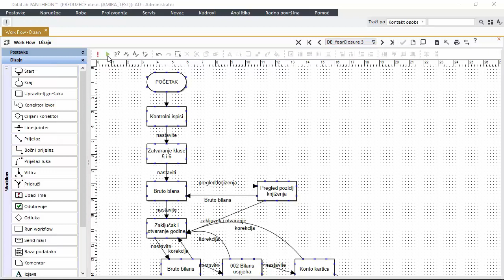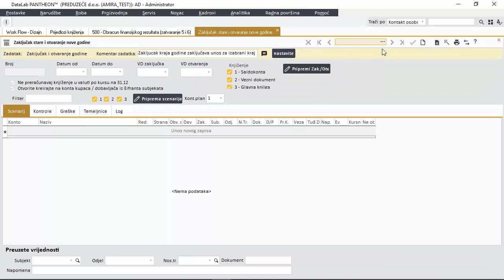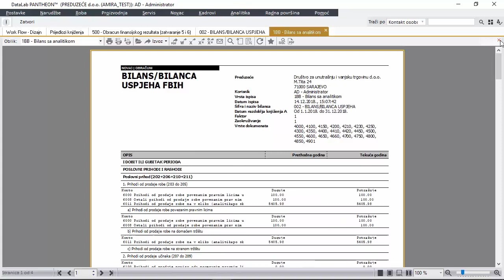PANTHEON Workflow - poslovni proces za zaključak godine I BA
Pojednostavite kompleksne poslovne procese i predajte odgovornost PANTHEON-u.

Upravljanje poslovnim procesima sa poslovno-informacionim sistemom PANTHEON WorkFlow ubrzava i poboljšava procese, koji se svakodnevno odvijaju u vašem preduzeću. Vrijeme je da rutinske, ponavljajuće zadatke, koji vam oduzimaju vrijeme, optimizirate, automatizirate i ubrzate.

Licenciranje: WorkFlow je BESPLATNO uključen u svim PANTHEON licencama!

Zašto biste to učinili sami, ako možete s nama?

Pozovite naše konsultante, ili nam pošaljite e-mail i mi ćemo organizovati pomoć u uvođenju PANTHEON WorkFlow-a u Vaše poslovanje.